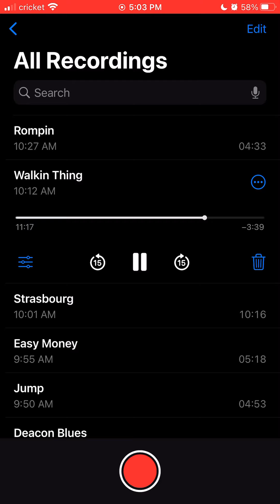Walkin' Thing - 11/9/21